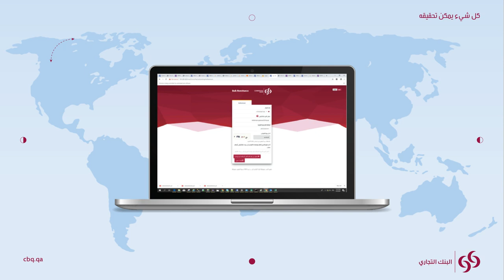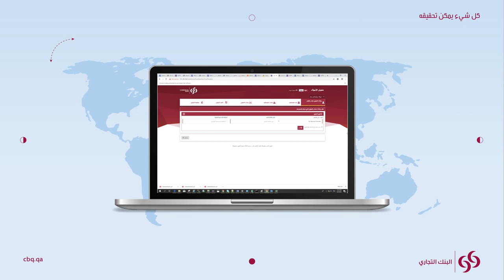سي بي سمارت لكشوف الرواتب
يفتخر البنك التجاري بإطلاق خدمة جديدة ومبتكرة للشركات: سي بي سمارت لكشوف الرواتب - حلولٌ رقمية لرواتب العمال والتحويلات. الآن، بات بإمكان الشركات الاستفادة من خدمة البنك التجاري للحوالات الدولية الحائزة جوائز ومساعدة موظفيها على تحويل الأموال إلى الخارج!